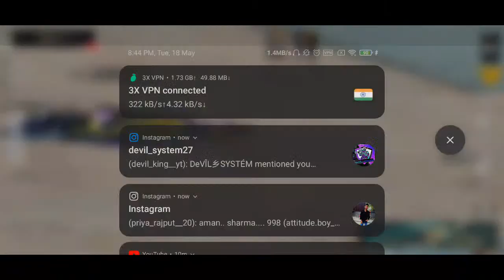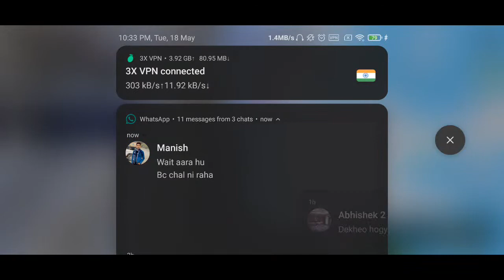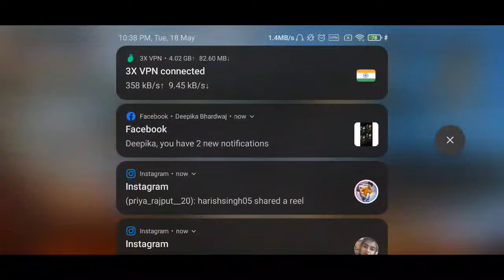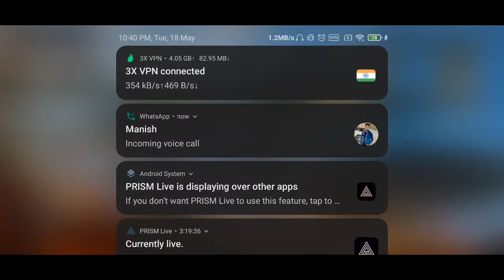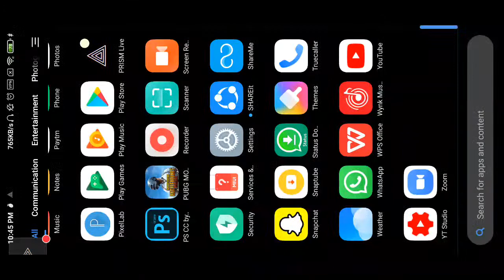SEASON 19 RANK PUSH IN DUO WITH DEVIL NINJA || PUBG MOBILE LIVE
Hlo guys welcome to the another stream

Guys jin bando ne abhi tak subscribe nhi kiya wo jaake fata fat kardo or share kardo jitna ho ske or apne bhai ko full support kro or guys jaisa ki maine bataya h 1k subscribers p hone waala h 3 royal pass ka giveaway to m bata dunga kaise usme participate krna h to bas jldi se 1k krwado.

BEST TEAMMATE - SAGAR

Instagram Username  devil_king__yt

STREAM APP - PRISM LIVE STUDIO
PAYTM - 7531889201